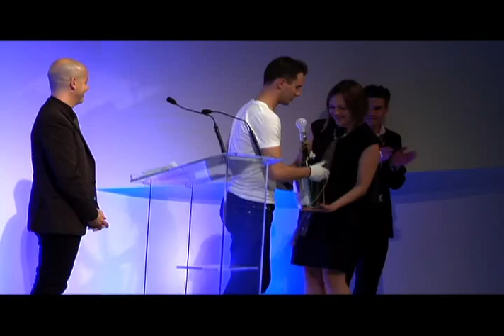Rob Pruitt's First Annual Art Awards at the Guggenheim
Ovation TV's footage from Rob Pruitt's 1st Annual Art Awards event at the Guggenheim museum in NYC, Oct. 29th 2009. This montage captures the highlights of the evening, featuring Rob Pruitt, The Delusional Downtown Divas, artists and award winners like Joan Jonas and Kasper Konig and celebrity presenters like James Franco, Julianne Moore, Kylie Minogue and more